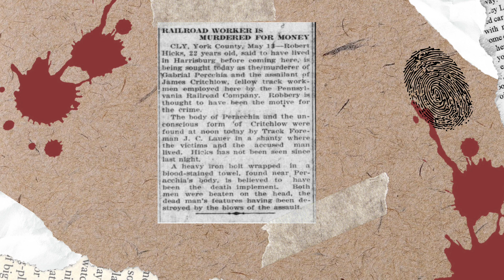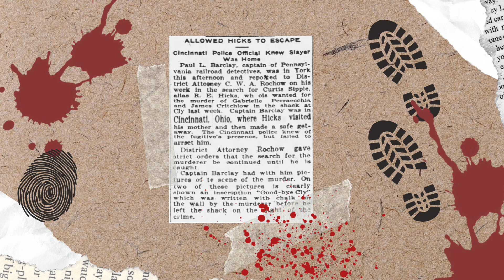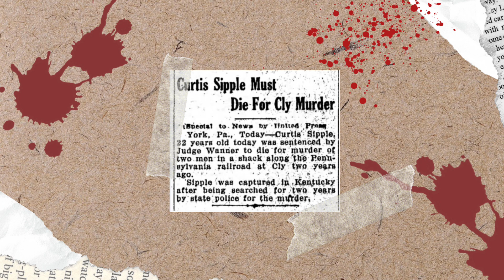Nightcap with a true crime recap, Season 1, Episode 2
May 13, 1919, a murder was committed in a shack along the railroad in Cly, York County, Pennsylvania. The police would pursue the murdered to Ohio and Kentucky before finally delivering justice for the victims.